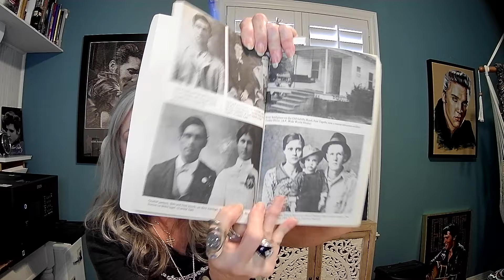Who Was Elvis' Most Special Girl? It's Not Who You Think